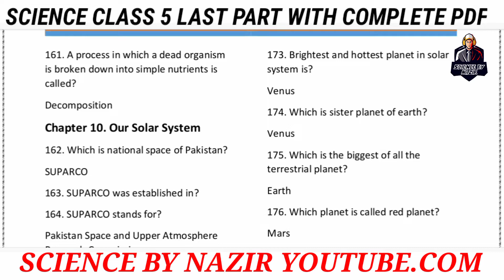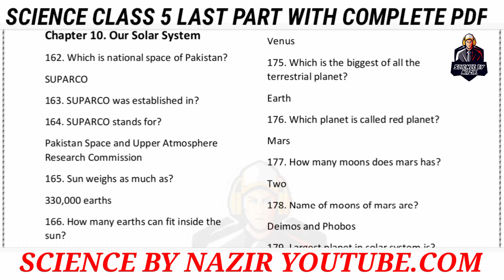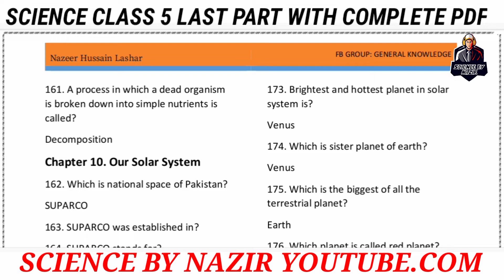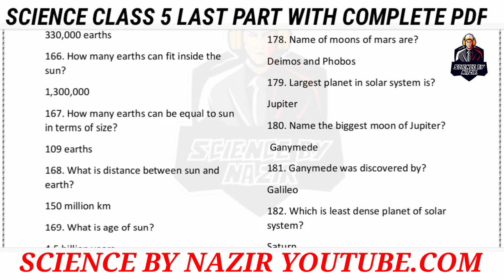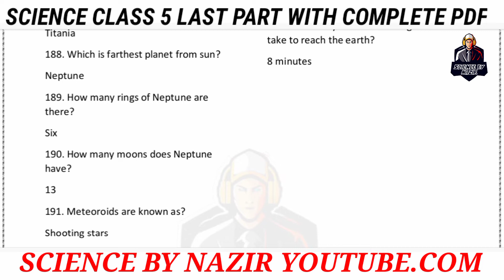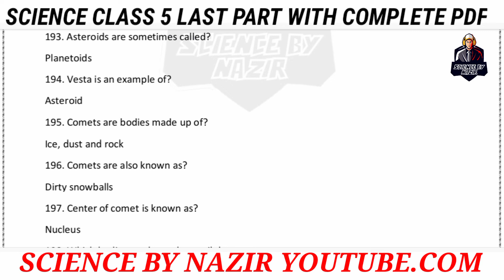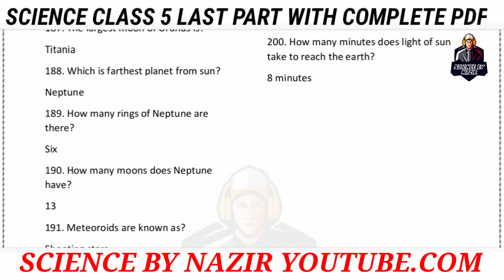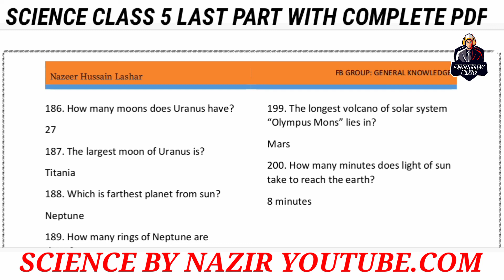General Science class 5 Last part with PDF || PST & JEST test preparation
Complete General Science class 5/ PST & JEST test preparation/ pst preparation/

Come and Join us through this channel

Sindhi MCQs part 1 is in given below link

SINDHI MCQS PART 2 is in given below link

Sindhi class wise MCQs complete here

You can download PDF of SINDHI MCQs part 1 2 & 3 complete here in this given below link

Social study class 8 complete

Social study class 7 complete

Social study class 4 5 & 6 complete

SCIENCE class 4 5 & 6 complete here

Science class 7 complete here

Science Class 8 complete here